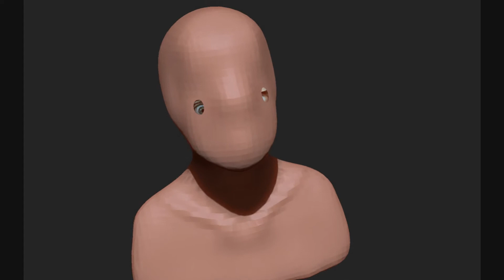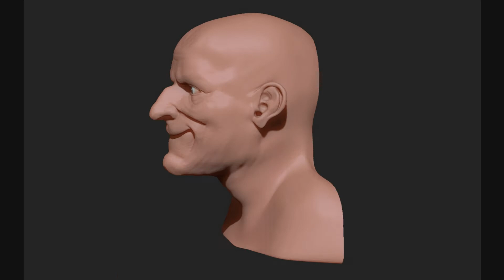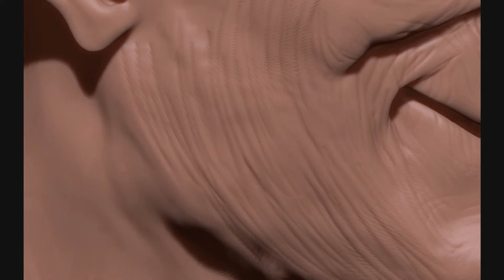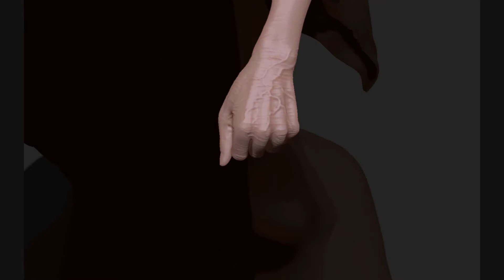The Evil Queen * Zbrush 4R8 & Keyshot * speedsculpt timelapse and turntable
Done in Zbrush, renders and turntables in Keyshot, I hope you'll like it, feel free to comment if you like, criticize to help me get better and share if it's worth it  :)